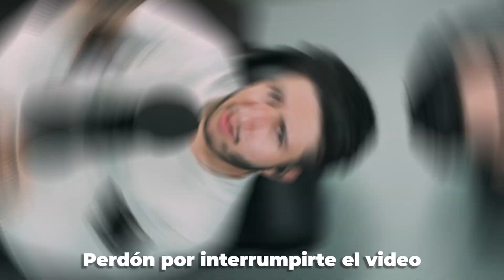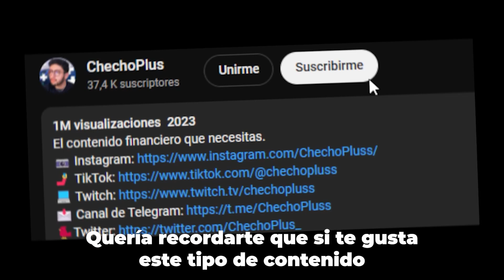La Verdad sobre Comprar o Arrendar CASA que Debes Conocer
Comprar o Arrendar CASA - En este video, veremos lo que hay detrás de la importante decisión de comprar o arrendar una casa. Exploraremos los pros y contras de ambas opciones para que puedas tomar una elección informada. Ya sea que estés buscando establecerte en un lugar permanente o mantener tu flexibilidad, este video te proporcionará información valiosa para tu camino inmobiliario. ¡No te lo pierdas!